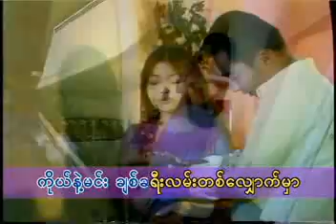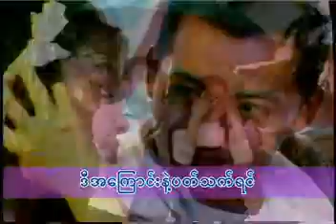YeSanHmarChawYeSoneHmarMaw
Cherry Co Thar Pan Par Kyae by Sai Htee Hseng